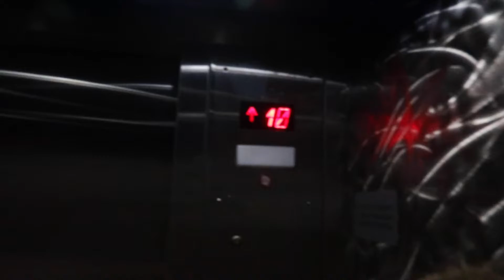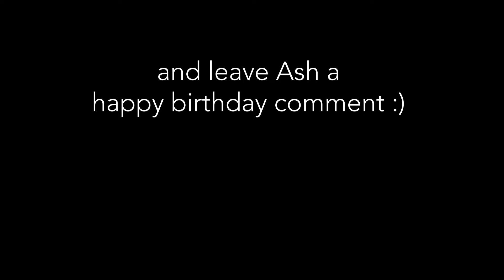OFFICIAL: WE ARE MOVING from AUSTIN to NASHVILLE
Vlog 21 WE HAVE A SURPRISE | ASH BDAY pt 2 | PHOTO SHOOT IN AUSTIN, TX
This is one of our most special videos to date. Not only did Clay absolutely spoil me and make me feel like such a QUEEN on my birthday, but we have a really bittersweet surprise for you all. We finished out week with a really fun Photo Shoot in downtown Austin to capture our last few weeks here...

Love always,
Ash & Clay